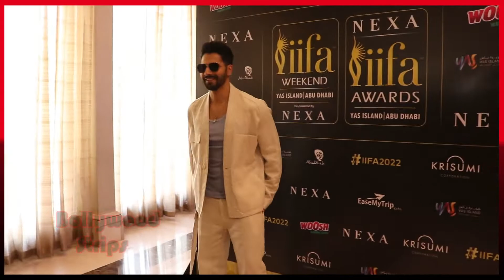Dashing Varun Dhawan With IIFA Trophy @INTERNATIONAL INDIAN FILM ACADEMY WEEKEND AND AWARDS 2022